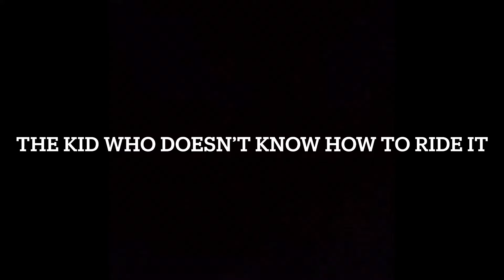Idiot’s on scooter’s be like